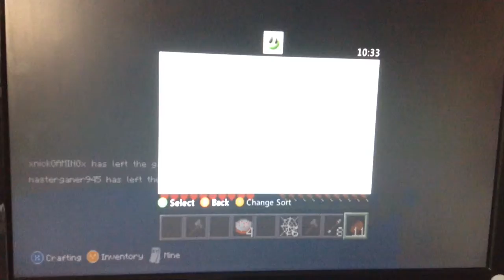Hunger games part2 seiries 1